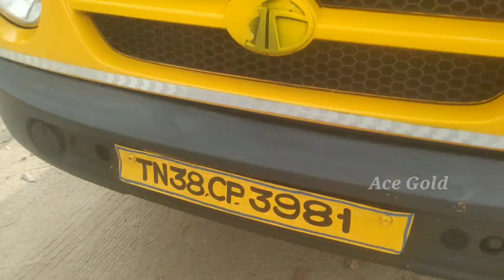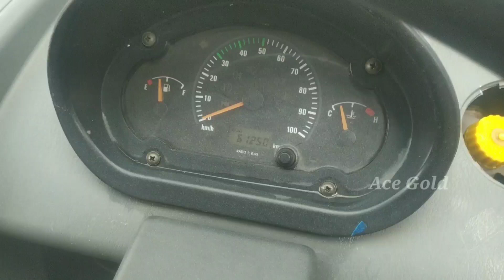TATA ACE GOLD 2018 MODAL VEHICLES FOR SALES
SIR PLEASE CALL ME OFFICE TIME
10.00 AM TO 5.00 PM

(SUNDAY LEAVE )

10.00 AM TO 5.00 PM

CREDIT:
Source: Wikipedia